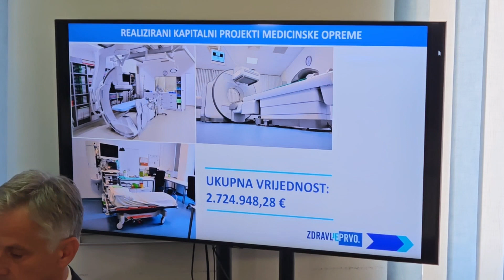Beroš u KBC-u Rijeka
Video: Vedran Karuza